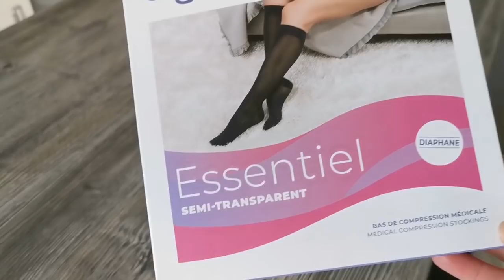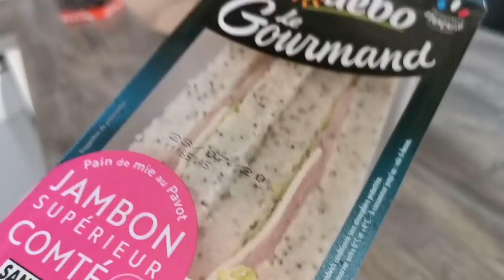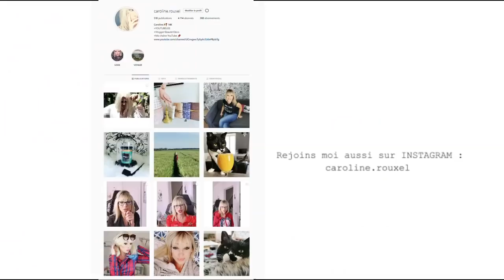FINIR LA JOURNEE MOUVEMENTEE avec un (COUSCOUS ROYAL MAISON !)